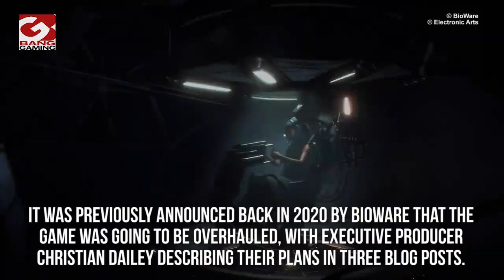EA will soon be deciding ‘Anthem’s fate, according to reports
The game was launched in 2019, and was heavily criticised by critics and players alike.
It was previously announced back in 2020 by BioWare that the game was going to be overhauled, with executive producer Christian Dailey describing their plans in three blog posts. However, Dailey later left the ‘Anthem’ team.